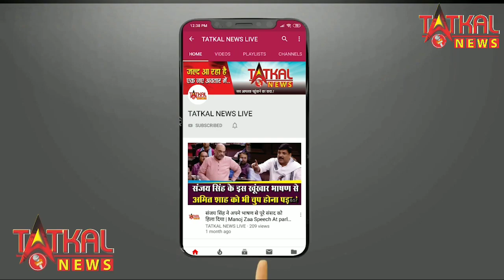TAJ COVID CARE CENTER" नागपुर में इस्लामिक लोगो ने का किया उद्घाटन